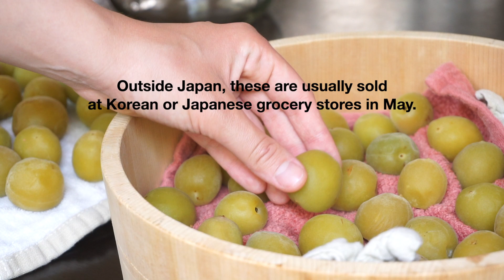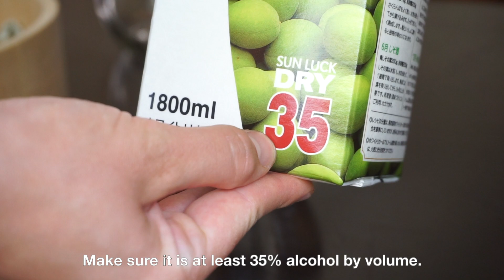#16 How to Make Delicious Homemade Japanese Umeshu from Scratch | Japanese Plum Wine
In this video, I'll guide you through the process of making a delectable homemade Japanese umeshu from scratch. Umeshu is a traditional Japanese liqueur known for its sweet and sour flavors, as well as its irresistible fruity aroma. While commonly called "plum wine," umeshu is unique as it doesn't involve fermenting or distilling.

Join me as I take you step-by-step through this delightful journey. From selecting the perfect plums to layering them with sugar and shochu in a glass jar, you'll learn the art of crafting this refreshing beverage.

Whether you're a fan of Japanese culture, a home mixologist looking to expand your repertoire, or simply curious about trying a new and satisfying drink, this video is for you. Follow along, and soon you'll be able to enjoy the fruits of your labor with a glass of homemade umeshu that will transport you to the heart of Japan.

Cheers to the joy of creating and savoring your own delicious homemade Japanese umeshu!